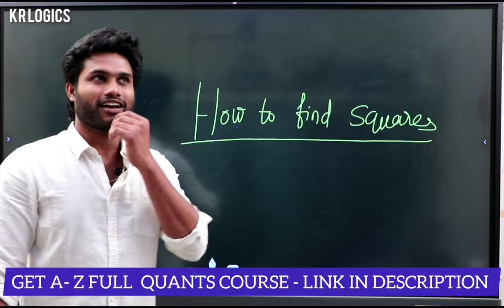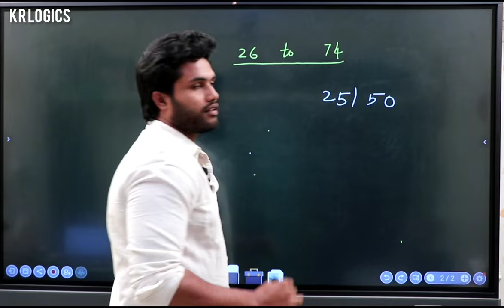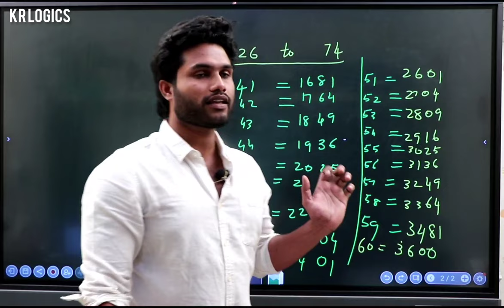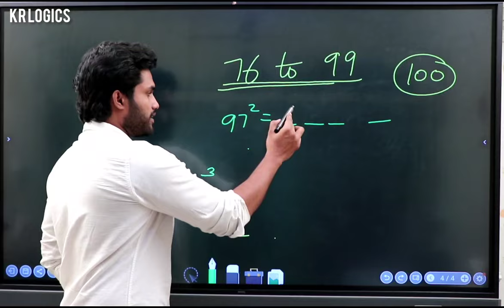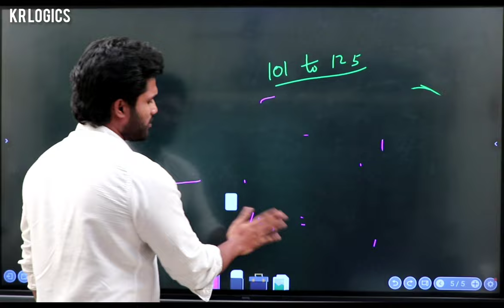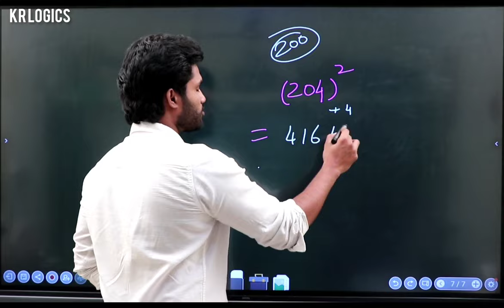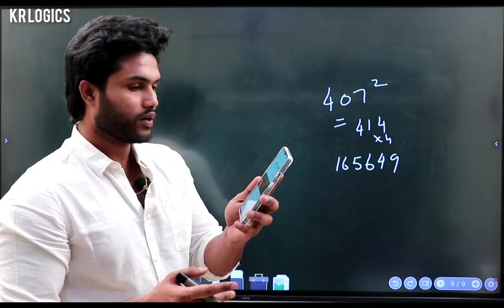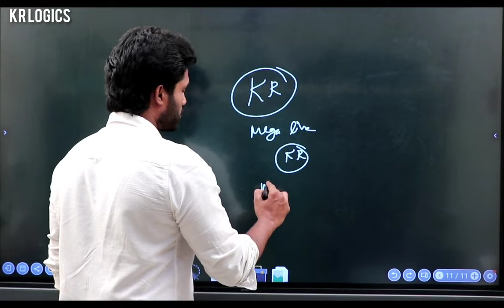SQUARES TRICKS FROM 1 TO 1000 | MIND TRICKS | 500K + VIEWS | KANEESH | KR LOGICS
Start your APTITUDE with kaneesh sir